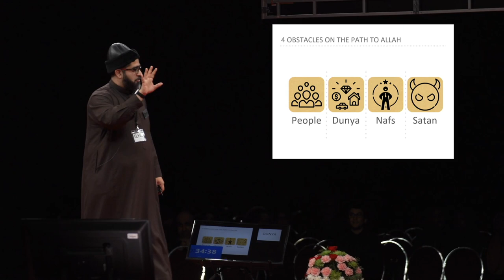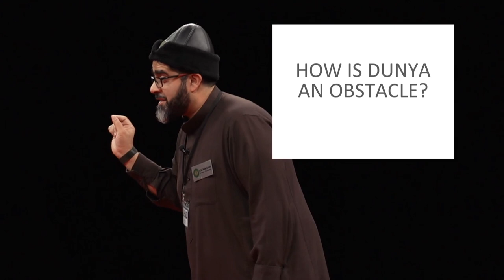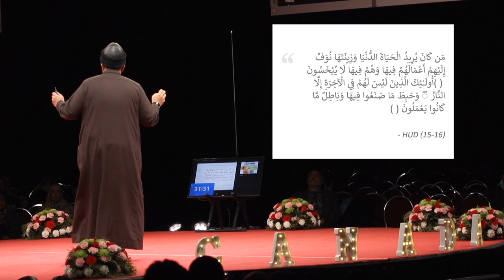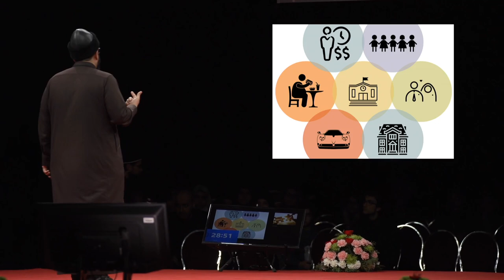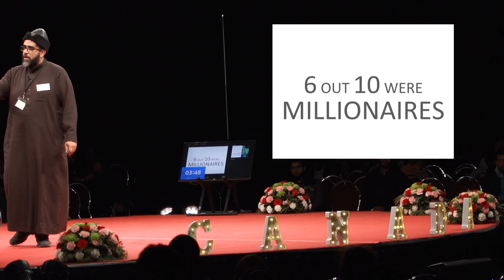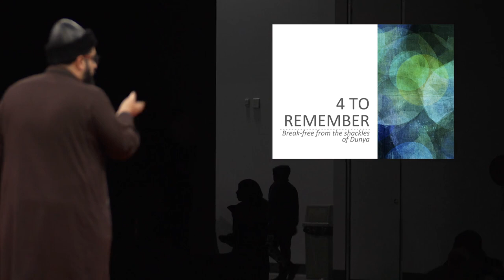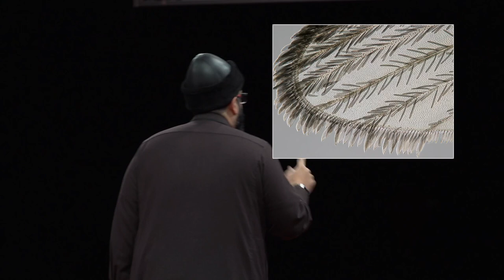The Material vs. The Immaterial | Sh Ahmad Saleem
The challenge is the rat race! We follow material wins and often
neglect the unseen... the tangible is what we seek. But the reality is that
we often work for the here and now, for the dunya, neglecting the
hereafter, the akhira. Our mindset needs to change... how do we do
this? What's unique about us as Muslims is that we are not after the
here and now... we are after the pleasure of Allah (swt) in the
hereafter, seeking happiness not only in this life, but also - and more
importantly- in the hereafter.

I.LEAD is the National Capital Region's Largest Islamic Community Conference. An empowering day full of valuable knowledge, activities and refreshing entertainment! An exciting conference for the whole family! The annual conference takes place in Ottawa-Gatineau, Canada every March.